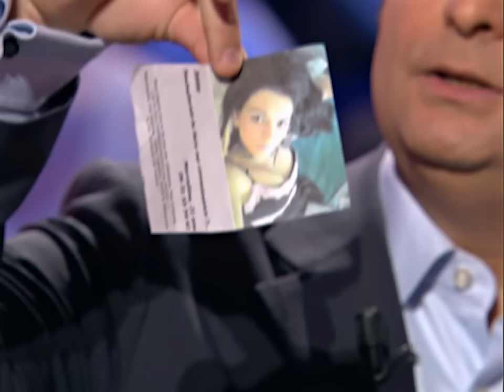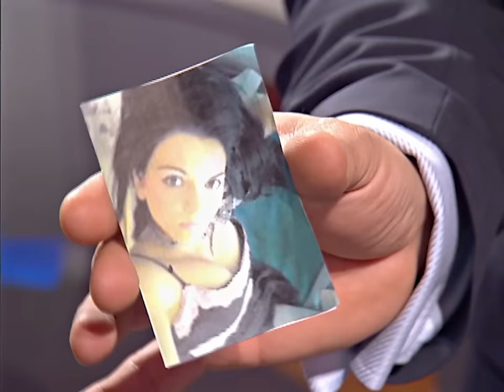Marcelline est accro à son vendeur de téléphone, Rémi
Pour Marcelline, donner sa lettre coquine à son crush s'avère très compliquée